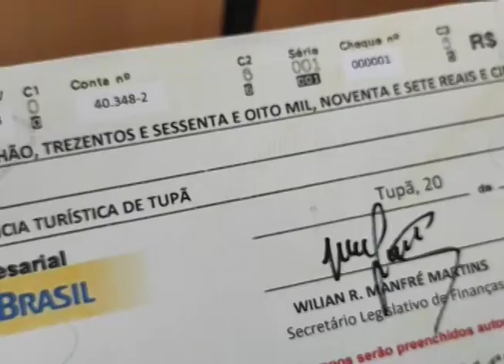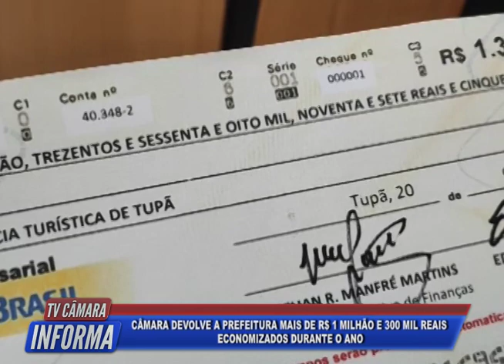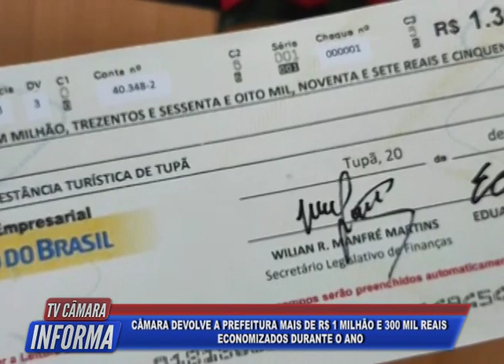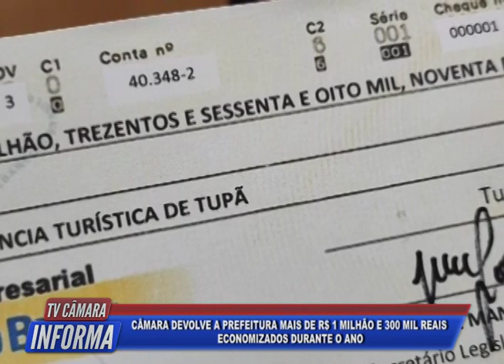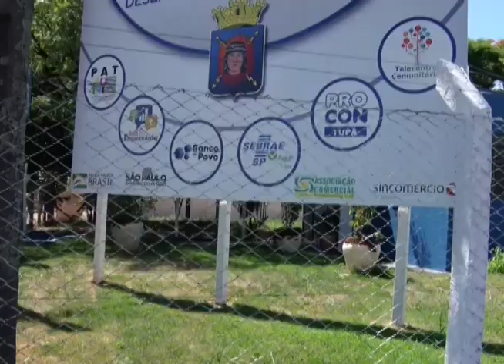TV Câmara Informa 21/12/2022 - Bloco 1